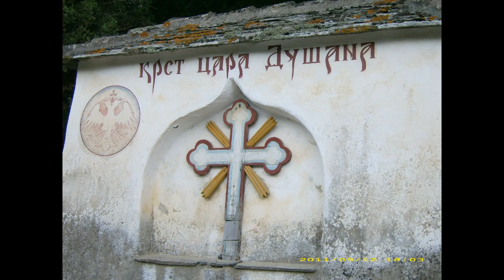HILANDAR=GRCKA-FULL HD=SLIDERSHOW=FROM201109-SLOBODAN FOTO=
2011
HILANDAR
GRCKA
SLOBODAN FOTO
SLIDERSHOW
FULL HD